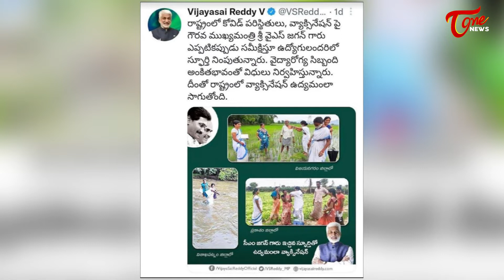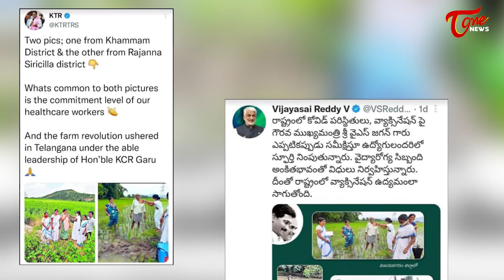అడ్డంగా బుక్కైన విజయసాయి... ఫేక్ రెడ్డి అంటూ నెటిజన్ల ట్రోలింగ్ | Vijay Sai Reddy vs KTR | Tone News